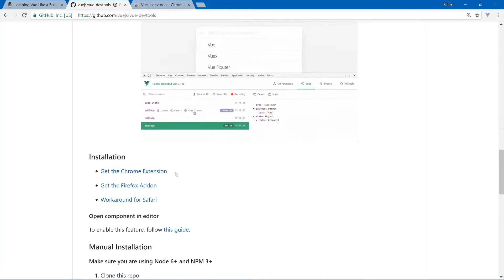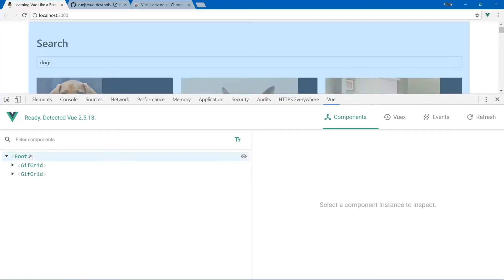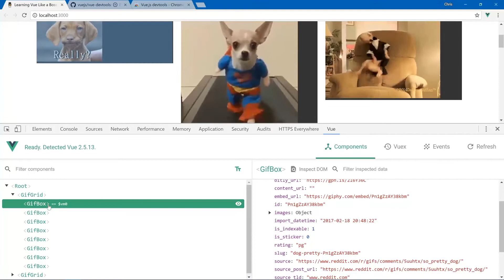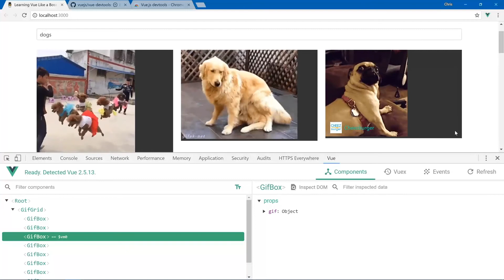Getting Started with Vue.js: #24 Vue Devtools